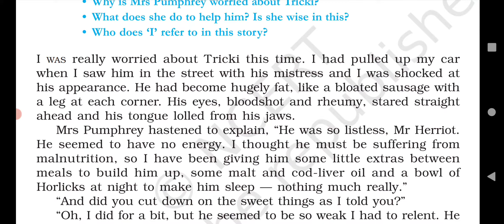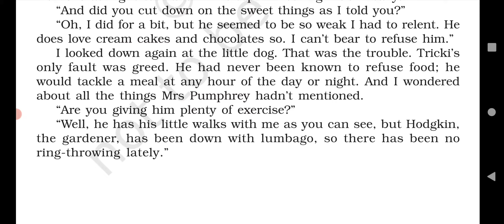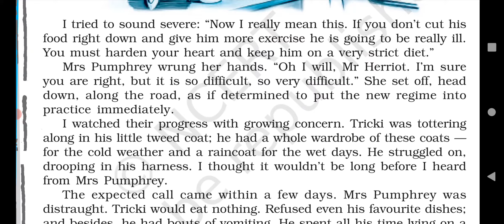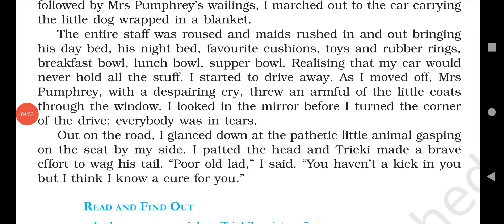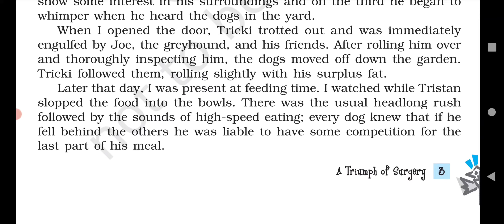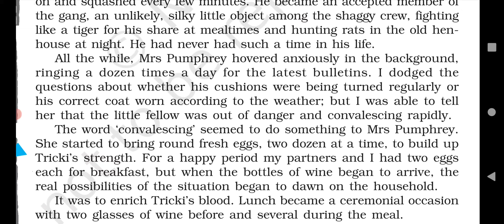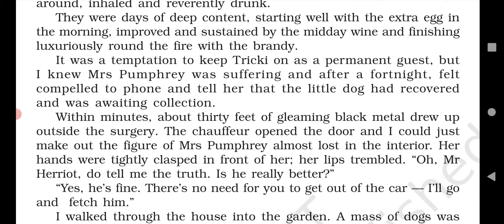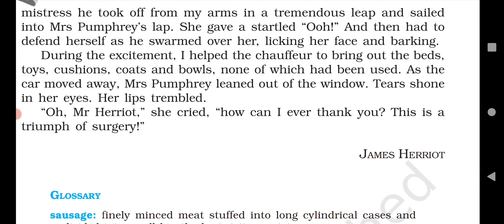A Triumph of Surgery | Class 10 NCERT | Story Explained in Hindi | Story By - James Harriot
Plot : This beautiful story is about the Dog named Tricki and his imaginary surgery done by Doctor Harriot.